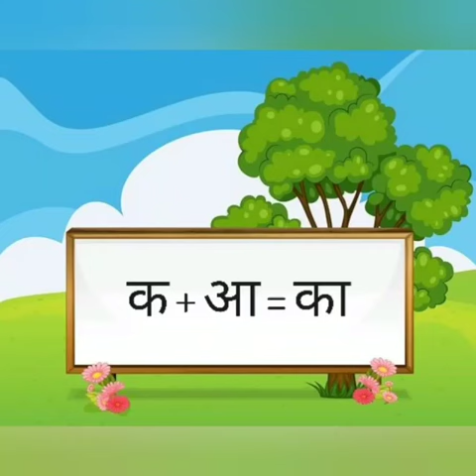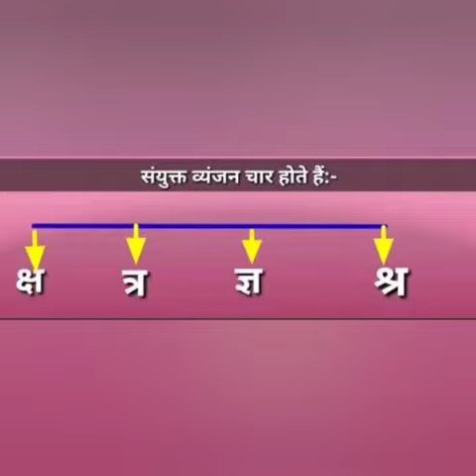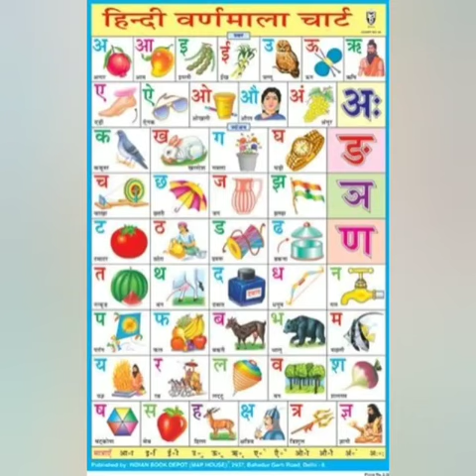व्यंजन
हिन्दी वर्णमाला व्यंजनो का विस्तार पूर्वक वर्णन(3)